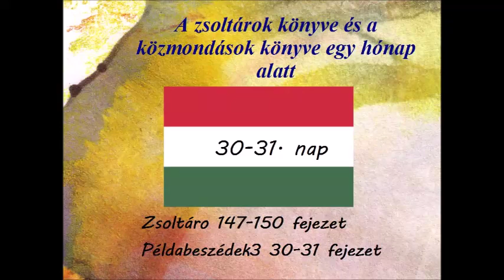30 nap Zsoltáro 147 150 fejezet Példabeszédek3 30 31 fejezet